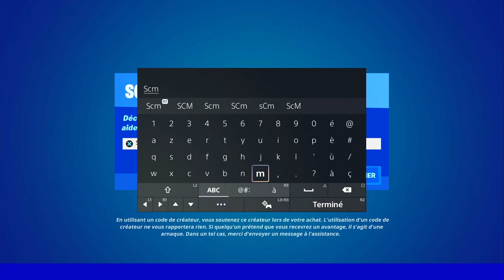CUEILLIR UN FRUIT LÉGENDAIRE OU MYTHIQUE SUR UN ARBUSTE DE RÉALITÉ FORTNITE, ASTUCE EMPLACEMENT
▬▬▬▬▬▬▬ • BIENVENUE 😍 • ▬▬▬▬▬▬▬

▬▬▬▬▬▬▬ • PARTENAIRES 💪 • ▬▬▬▬▬▬▬

👉StealthGamer:
"SOISCOOLMEC"
"STRIKESOISCOOL"

TikTok "SoisCoolMecYTB"
👻Snapchat "soiscoolmec"

.▬▬▬▬▬▬▬ • TOP DON 💰 • ▬▬▬▬▬▬▬

▬▬▬▬▬▬▬ • MUSIQUE OUTRO 🎵 • ▬▬▬▬▬▬▬